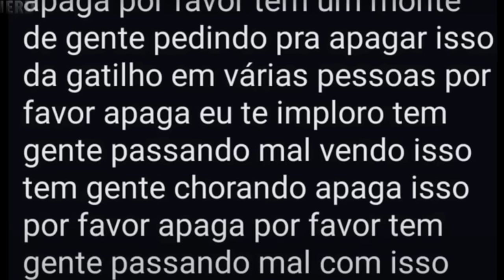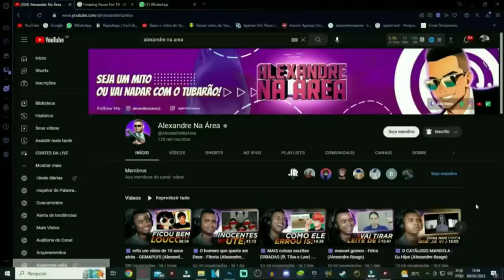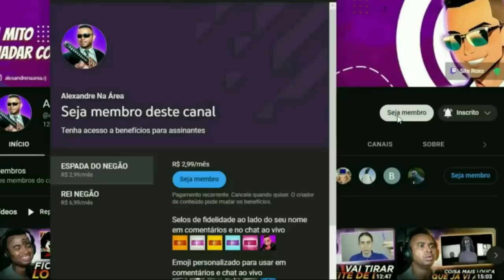Desenhos mais ODIADOS pelo PÚBLICO! 😡🤮 @VicioNerdOficial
💻 Configurações do meu PC:

Processador: Fx 8320e
Mobo: Ga970 USB3
GPU: GTX 1660 Super GDDR6